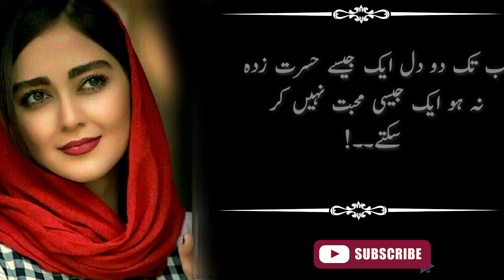Aurat our guri agar pehli awaz mey pas na aye to samj lena | bano qudsia hindi urdu quotes | larka